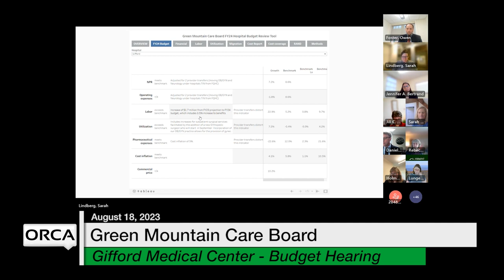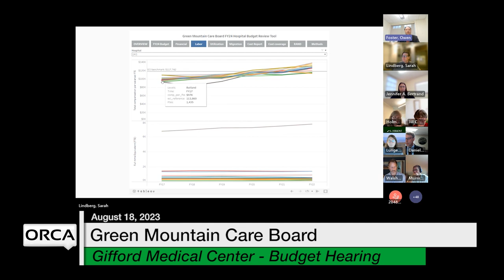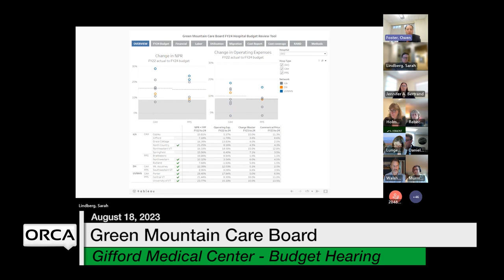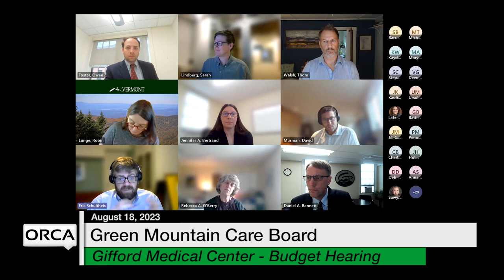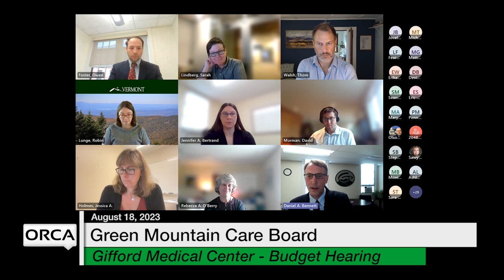Green Mountain Care Board - Gifford Medical Center - Budget Hearing 8/18/2023